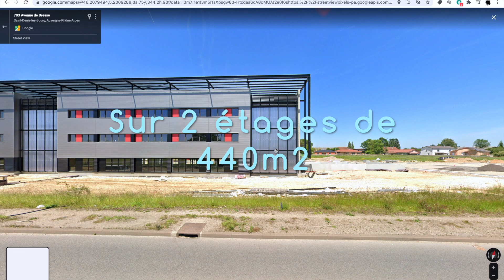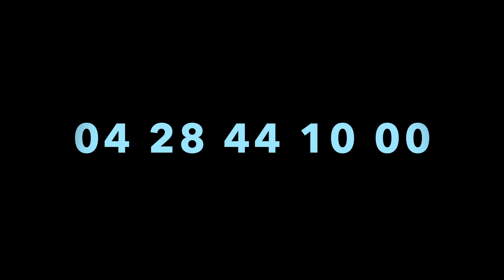Ou êtes vous BULNEA ?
Au 244C rue du point du jour à Saint Denis les Bourg

💥 5mns de la gareTGV de Bourg en Bresse
💥 40mns de l'aéroport de Lyon Saint Exupéry
💥 2h de Paris en TGV
💥 4h de Londres
💥13h47h de @thomaspesquet (il nous l'a dit)